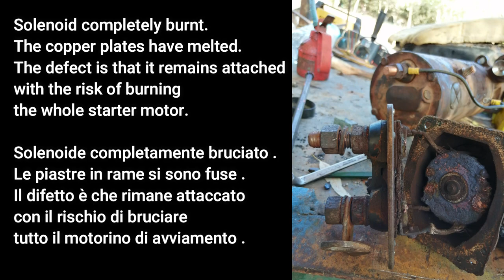How to repair CATERPILLAR SOLENOID/RELAY/Relè ..all models. GUIDA..Come cambiare Solenoide .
Complete guide on how to change the solenoid or relay in a dozer caterpillar 951c. Below are the models compatible with the replaced part.
Guida completa su come cambiare il solenoide o relè in un dozer . Qui sotto ci sono i modelli compatibili con il pezzo sostituito .

Flip codes Caterpillar :
1P9181
1115559
1256533
2381851
2427981
2427989
3P0072
3T3421
3T4704
3T8633
3086843
3182082
4M1812
4M1813
4R7057
6N5123
7N9236
7T8853
8L5071
8L5091
Application Caterpillar  :
D10N TR
D10R TR
D10T TR
D10T2 TR
D10T2LRC TR
D11N TR
D11R TR
D11RCD TR
D350EII AR
D400EII AR
D5B TR
D5H TR
D6DLGP TR
D6GIILGP TR
D6H TR
D6HII TR
D6HIILGP TR
D6HIIXL TR
D6HIIXR TR
D6HLGP TR
D6R TR
D6RII TR
D6RIII TR
D6RIIILGP TR
D6RIIILGPVP TR
D6RIIIXL TR
D6RIIIXLVP TR
D6RIIIXW TR
D6RIIIXWVP TR
D6RIILGP TR
D6RIIXL TR
D6RIIXW TR
D6RLGP TR
D6RXL TR
D6R2 TR
D6TLGPOEM TR
D6TLGPVP TR
D6TXL TR
D6TXLVP TR
D6TXW TR
D6TXWVP TR
D7E TR
D7ELGP TR
D7G TR
D7GSA TR
D7H TR
D7R TR
D7RII TR
D7RIILGP TR
D7RIIXR TR
D7RLGP TR
D7RXR TR
D8L TR
D8LSA TR
D8N TR
D8NNSUC TR
D8RII TR
D8RLRC TR
D8T TR
D9L TR
D9N TR
D9R TR
D9RLRC TR
D9T TR
E180 TR
E180L TR
G936 WH
IT18 WH
IT28 WH
MT4400DAC OF
M325DMH WH
M330DMH WH
PL83 PI
PL87 PI
PM-200 CO
PM-201 CO
PM-565B CO
PM620 CO
PM622 CO
PR-1000
PR-1000 CO
PR-1000C
PR-450
PR-450C
PR-450C CO
W330BMH WH
W345BIIMH WH
W345CMH WH
12M MO
12M2 MO
12M2AWD MO
12M3 MO
12M3AWD MO
120M MO
120MAWD MO
120M2 MO
120M2AWD MO
120M2OEM MO
14M MO
140MAWD MO
140M2 MO
140M2AWD MO
140M3 MO
140M3AWD MO
16H MO
16M MO
16M3 MO
160M MO
160M2 MO
160M2AWD MO
160M3 MO
160M3AWD MO
18M3 MO
215 TR
215B TR
215BLC TR
215BSA TR
215CLC TR
219 TR
225B TR
227FB TR
229 TR
235B TR
235C TR
235D TR
24M MO
245 TR
245BII TR
245D TR
330 TR
330B TR
330BL TR
330BLN TR
330C TR
330CFMHW FO
330CFMST FO
330CL TR
330CLN TR
330CMH TR
330COEM TR
330D TR
330DFMGF FO
330DFMLL LO
330DFMLLA LO
330DL TR
330DLN TR
330DLOEM TR
330DMH TR
330L TR
330LN TR
336D TR
336DHVGOEM TR
336DL TR
336DLN TR
336DLOEM TR
336DOEM TR
336D2 TR
336D2GC TR
336D2L TR
336D2LXE TR
336D2XE TR
336E TR
336EH TR
336EHVGOEM TR
336EL TR
336ELH TR
336ELN TR
336ELNH TR
336EOEM TR
336FL TR
336FLH TR
336FLN TR
336FLNXE TR
336FLXE TR
336FOEM TR
340DL TR
340D2L TR
340D2LOEM TR
340FL TR
340FLLRE TR
345B TR
345BII TR
345BIIL TR
345BIIMH TR
345BL TR
345BMH TR
345C TR
345CFMST FO
345CL TR
345CLVG TR
345CLVGOEM TR
345CLWVG TR
345CMH TR
345CVGOEM TR
345D TR
345DL TR
345DLVG TR
345DOEM TR
349D TR
349DL TR
349DLVG TR
349DOEM TR
349D2 TR
349D2L TR
349D2OEM TR
349E TR
349EL TR
349ELVG TR
349EOEM TR
349EVGOEM TR
349FL TR
349FLXE TR
352FLRE TR
352FVG TR
352FXEVG TR
365B TR
365BIIL TR
365BL TR
365BLU TR
365BMH TR
365CL TR
365CLFS TR
365CLOEM TR
365CMH TR
374DL TR
374FL TR
375 TR
375L TR
385B TR
385BL TR
385C TR
385CFS TR
385CL TR
385CLMH TR
385CLVGOEM TR
385COEM TR
390D TR
390DL TR
390FL TR
390FMHOEM TR
5080 TR
5090B TR
518FB SK
568GF FO
568LL LO
571G PI
572RII PI
578 PI
583R PI
583T PI
587T PI
589 PI
725 AR
725C AR
725C2 AR
725OEM AR
730 AR
730C AR
730CEJ AR
730C2 AR
730C2EJ AR
730EJ AR
730OEM AR
735 AR
735B AR
735C AR
735OEM AR
740 AR
740B AR
740BEJ AR
740CEJ AR
740EJ AR
740OEM AR
745C AR
769D OF
770 OF
770G OF
770GLRC OF
770GOEM OF
770GOEMLRC OF
771D OF
772 OF
772B OF
772G OF
772GLRC OF
772GOEM OF
772GOEMLRC OF
773B OF
773D OF
773DLRC OF
773E OF
773ELRC OF
773F OF
773FOEM OF
773G OF
773GLRC OF
773GOEM OF
775B OF
775D OF
775E OF
775F OF
775FOEM OF
775G OF
775GLRC OF
775GOEM OF
775GOEMLRC OF
776B OF
776C OF
776D OF
777 OF
777B OF
777C OF
777D OF
777DHAA OF
777DLRC OF
777F OF
777FOEM OF
777G OF
777GLRC OF
777GOEM OF
777GOEMLRC OF
785C OF
785D OF
785DOEM OF
789D OF
789DXQ OF
793D OF
814B WH
814FII WH
815B CO
815FII CO
816B CO
816FII CO
824C WH
824H WH
825C CO
825H CO
826C CO
826GII CO
826H CO
826K CO
834B WH
834G WH
834H WH
834K WH
834KLRC WH
836 CO
836G CO
836H CO
836K CO
836KLRC CO
844 WH
844H WH
844K WH
844KLRC WH
854G WH
854K WH
854KLRC WH
916 WH
926E WH
936E WH
950B WH
950E WH
951C
955F TR
963 TR
963LGP TR
966E WH
966H WH
966K WH
966KXE WH
966L WH
966M WH
966MXE WH
972H WH
972K WH
972L WH
972M WH
972MXE WH
973 TR
973C TR
973D TR
973LGP TR
980C WH
980F WH
980G WH
980GII WH
980H WH
980K WH
980KOEM WH
980M WH
982M WH
986H WH
988F WH
988G WH
988H WH
988K WH
988KLRC WH
990 WH
990H WH
990K WH
990KLRC WH
992C WH
992D WH
992G WH
992K WH
992KLRC WH
993K WH
993KLRC WH
994 WH
994F WH
994H WH
MARCA CODICE
1P9181
1115559
1256533
3P0072